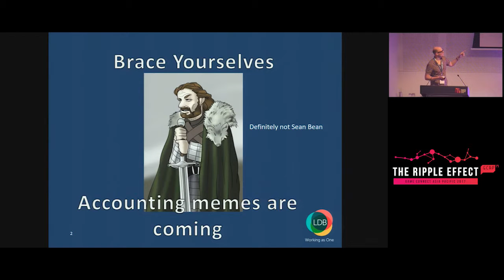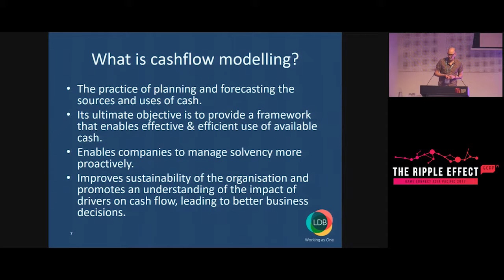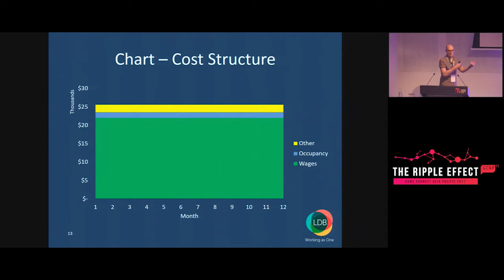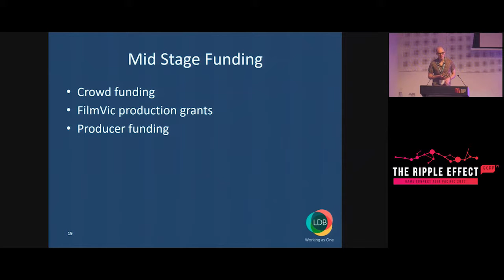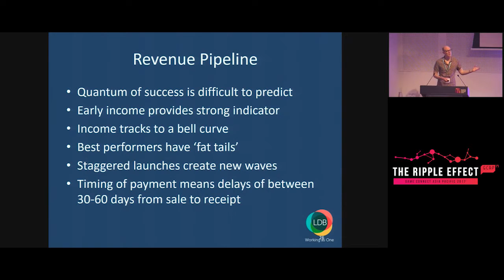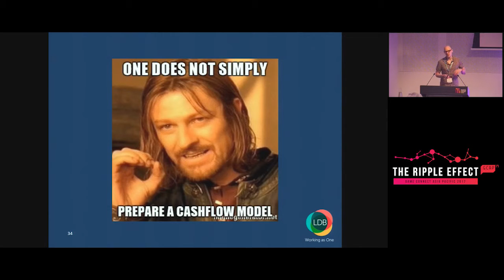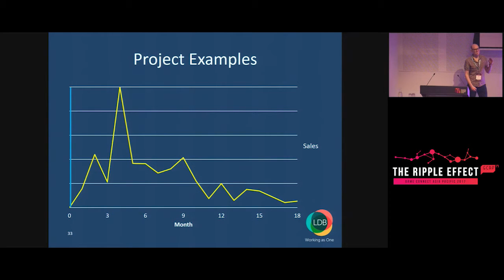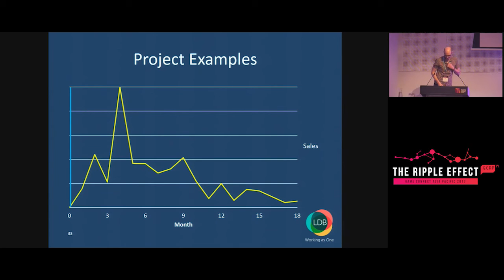GCAP 2017: We need to talk cashflow: Tips & tricks to modelling a (financially) sustainable studio